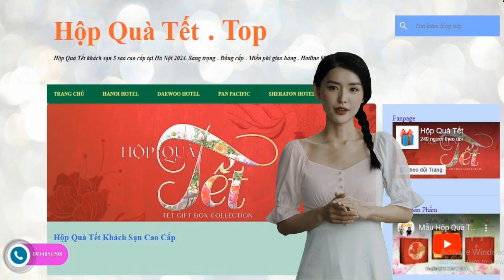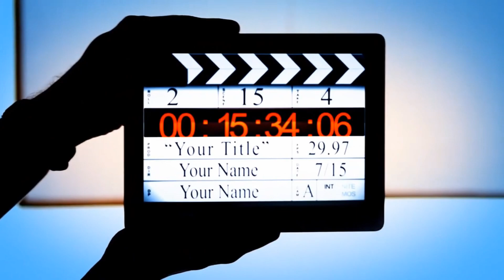Làm Video Clip Quảng Cáo Chỉ 2 Triệu Đồng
Dịch Vụ Quay Phim Chụp Ảnh Làm Video Clip Quảng Cáo Chỉ 2 Triệu Đồng
Công ty dịch vụ quay phim chụp hình sự kiện tại Hà Nội và Hồ Chí Minh.
Nhận tất cả các nhu cầu về quay video, chụp ảnh, dựng phim và làm clip.